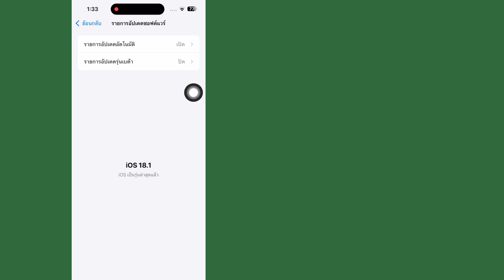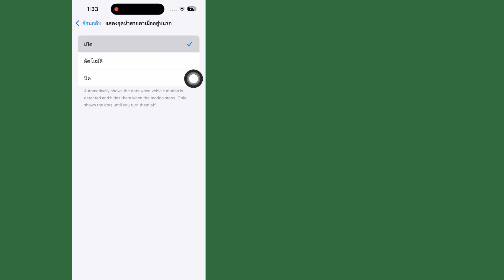iPhone တွင် motion sickness ကို လျှော့ချရန် မော်တော်ကား ရွေ့လျားမှု အချက်ပြများကို မည်သို့ အသုံးပြုရ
iPhone တွင် motion sickness ကို လျှော့ချရန် မော်တော်ကား ရွေ့လျားမှု အချက်ပြများကို မည်သို့ အသုံးပြုရမည်နည်း။

 ဆိုလိုသည်မှာ iOS 18 တွင် လှုပ်ရှားမှုဖျားနာခြင်းကို လျှော့ချရန် သင့် iPhone တွင် ယာဉ်လှုပ်ရှားမှုထိန်းချုပ်မှုများကို အသုံးပြုနိုင်သည်။ ဆိုလိုသည်မှာ သင့် iPhone ကို ကား၊ လေယာဉ်၊ လှေ၊ ရထား သို့မဟုတ် အခြားယာဉ်တစ်စီးတွင် အသုံးပြုသည့်အခါ လှုပ်ရှားမှုဖျားနာခြင်းကို လျှော့ချနိုင်သည်။  သင်ရွေ့လျားနေချိန်တွင် ယာဉ်ရွေ့လျားမှုဆိုင်ရာအချက်များ အလိုအလျောက်အသုံးပြုရန် iPhone ကိုပင် စီစဉ်သတ်မှတ်နိုင်သည်။  iPhone တွင် motion sickness ကို လျှော့ချနေချိန်တွင် သင့်တွင် မေးခွန်းများ တစ်စုံတစ်ရာ ရှိပါက အောက်ပါ မှတ်ချက်များတွင် ကျွန်ုပ်ကို အသိပေးပါ။